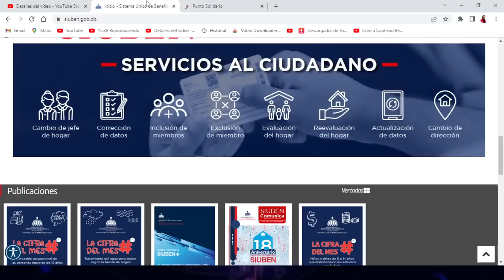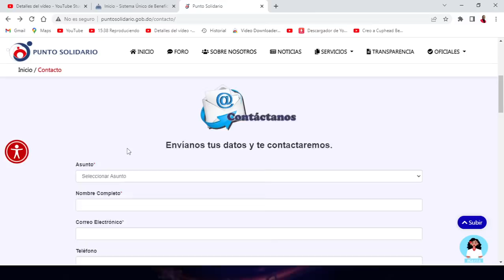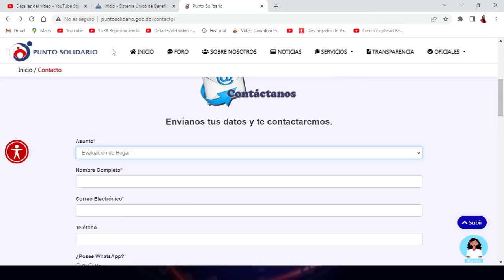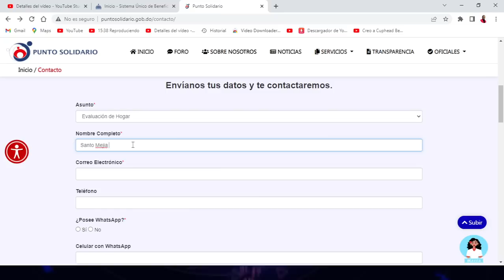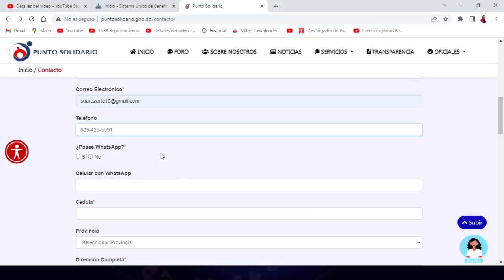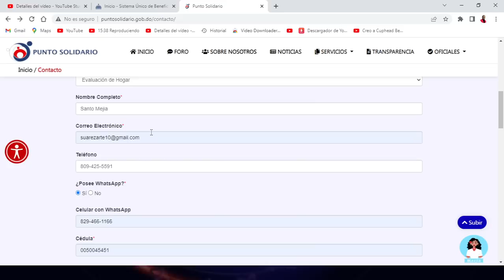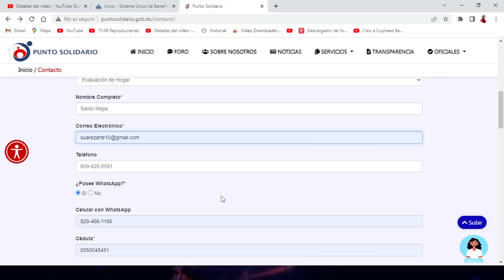TODOS LOS SERVICIOS DEL SIUBEN Y CÓMO HACER LA SOLICITUD DE EVALUACIÓN DE HOGAR